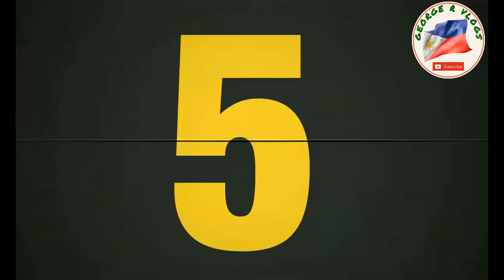KAMPO NI MANNY GUSTONG MAKABAWI SA GASTOS SA PAMAMAGITANG NG PUSTAHAN BETWEEN BBM ANG LENI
LABANAN BBM AT LENI GINAWA NG SUGAL SA KAMPO NI MANEY